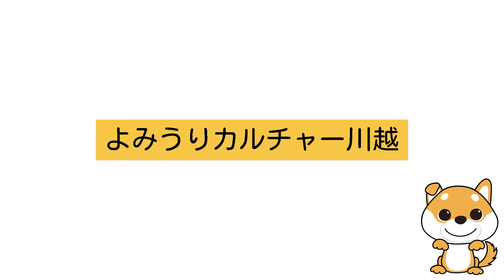【よみうりカルチャー川越】着物をリメイク！教室紹介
【よみうりカルチャー川越】
着物をリメイク
②④月曜日13:00〜15:00
講師：長村雅子（ドレスメイクデザイナー）